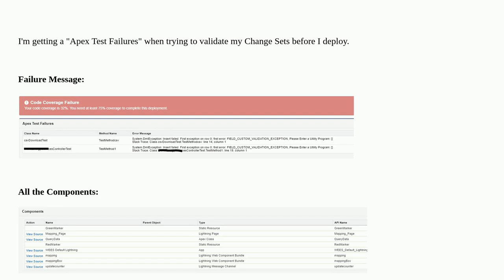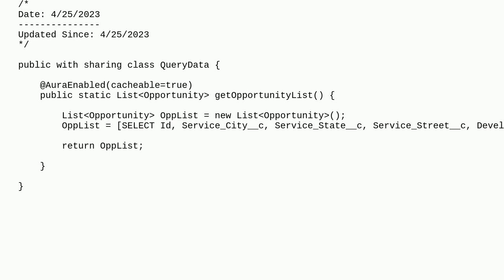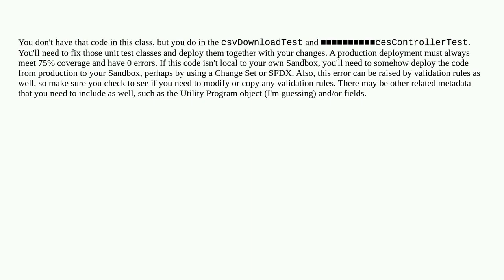Salesforce: Apex Test Failures when trying to deploy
Apex Test Failures when trying to deploy

A special thanks goes out to the awesome community

  deployment apex